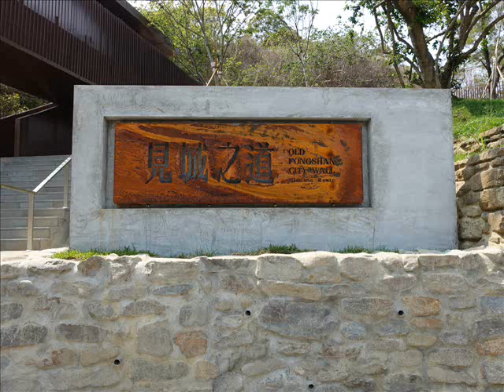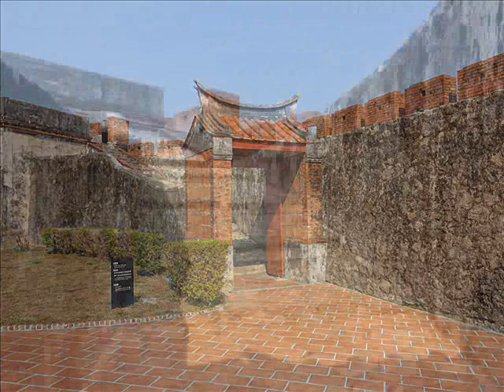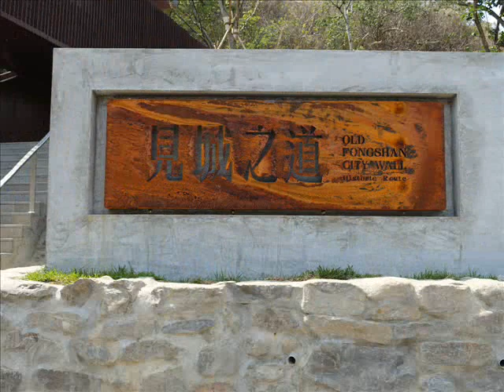左營舊城 │ 見城之道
連接大小龜山步道總長770公尺